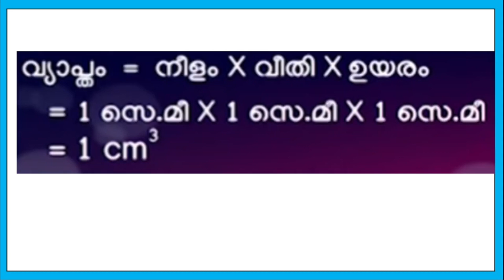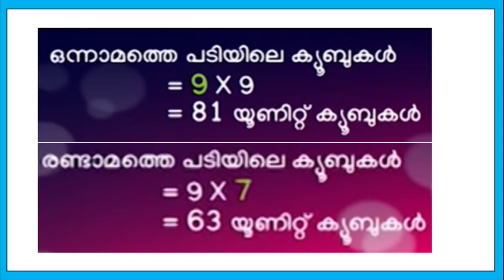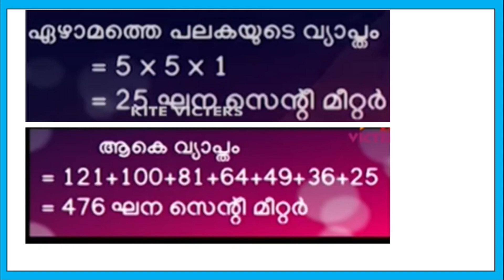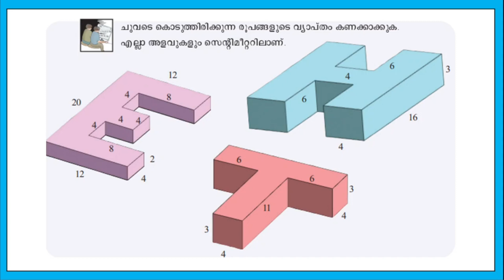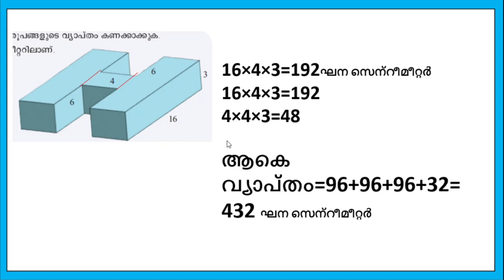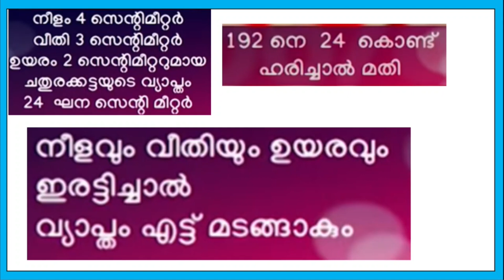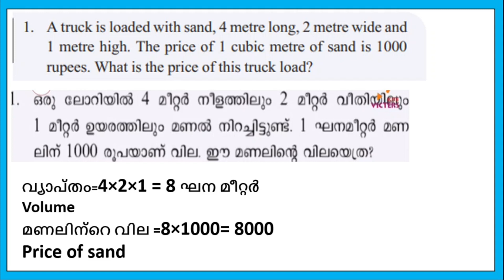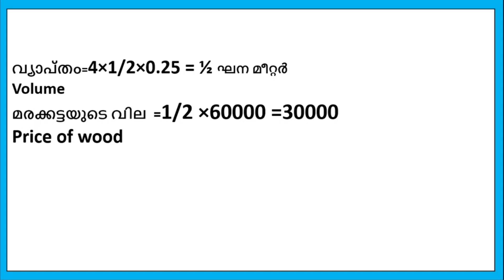VICTERS STD 6| MATHS| VOLUME|CLASS 28